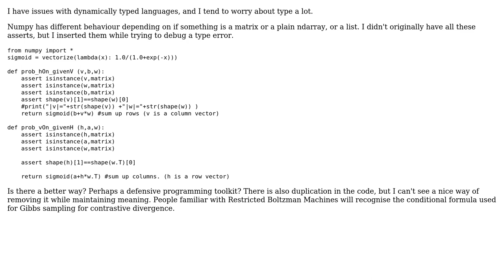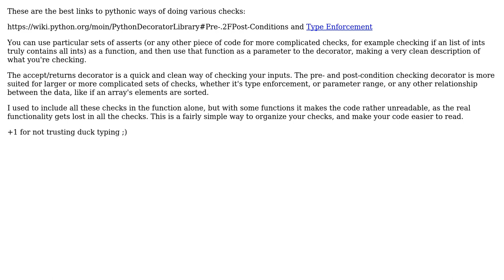Code Review: Defensive programming type-checking (2 Solutions!!)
Code Review: Defensive programming type-checking

With thanks & praise to God, and with thanks to the many people who have made this project possible! | Content (except music & images) licensed under CC BY-SA | Music | Images & others | With thanks to user Robert Kern user Marcin user Lyndon White user 200_success and the Stack Exchange Network Trademarks are property of their respective owners. You are responsible for your own actions.